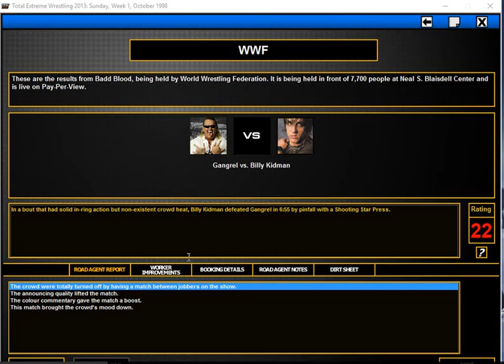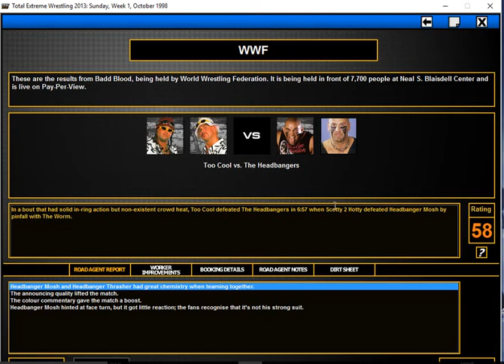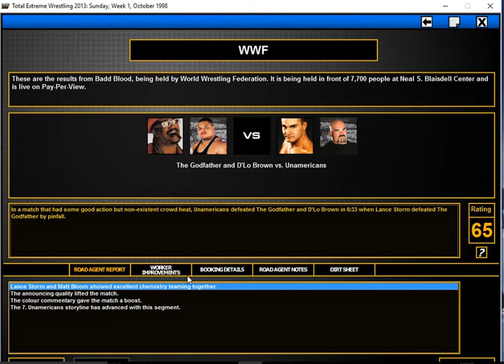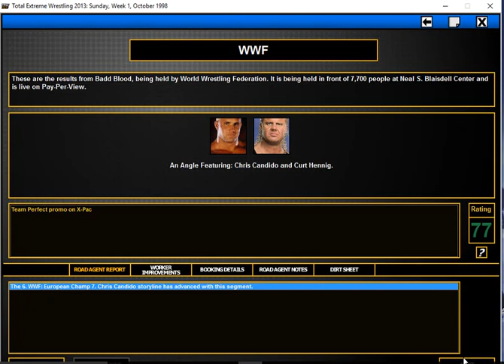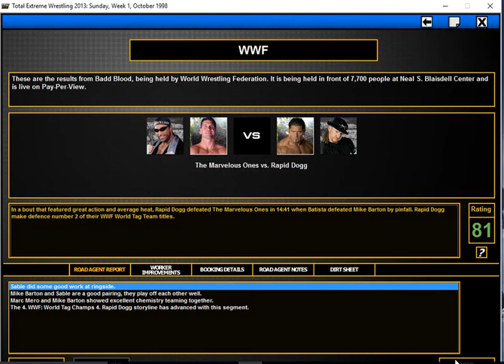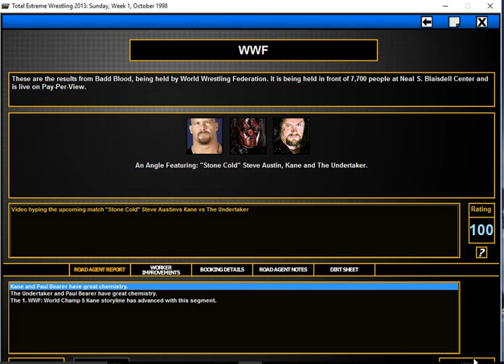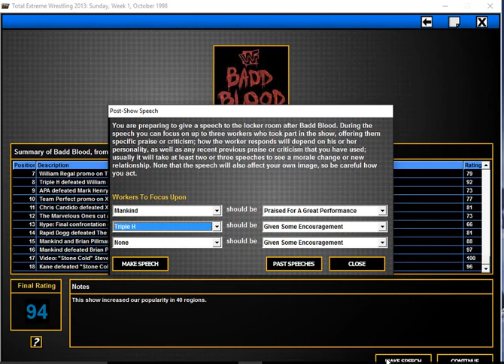TEW 2013 PTAE #125 Bad Blood